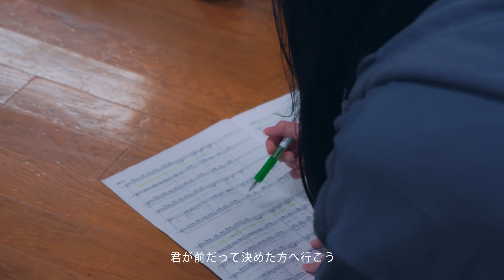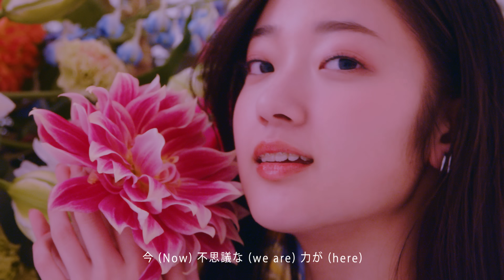Little Glee Monster『Join Us!』Music Video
DL&STREAM

新メンバー・ミカ、結海、miyouを加えて6人となった新リトグリ始動を飾る「Join Us!」のミュージックビデオが公開！

総応募数7002名が殺到した「M∞NSTER AUDITION」で選ばれた新メンバー3人と、審査員として1次審査から全て参加したかれん、アサヒ、MAYUのオーディション時のドキュメント映像に、11/27に恵比寿ガーデンプレイスで開催された6人の新体制でのフリーライブの映像を織り交ぜ新体制スタートを華々しく祝うミュージックビデオになっています。